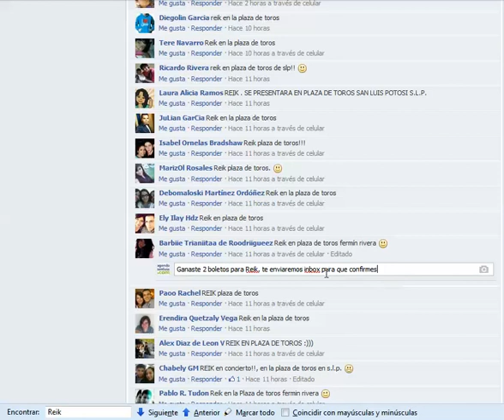Ganadores Reik (promo ejemplo)